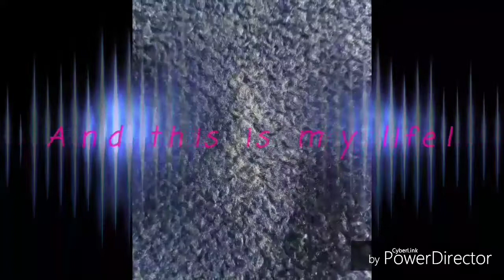A lazy day with the dog!